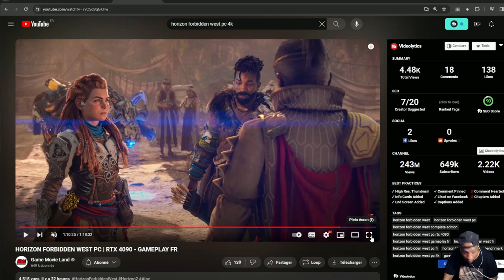Anecdote : comment ma PS4 Pro est morte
On discutait un peu d'Horizon Forbidden, puis ça ma rappeler un triste souvenir :/

Ici vous êtes sur la chaine principale  REUNION GAMING CREW ! Consacré aux podcasts et reportage sur la culture geek !